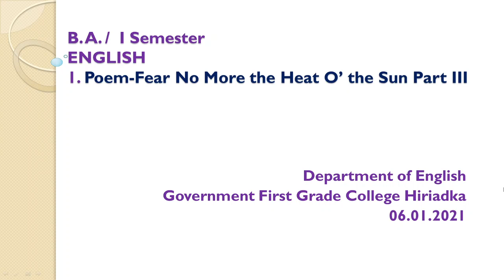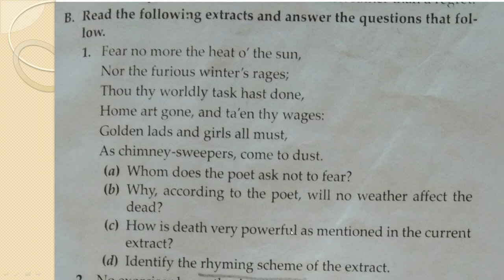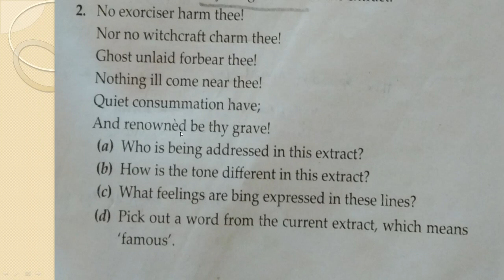Fear no more the heat of the sun Part III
Discussion of annotations